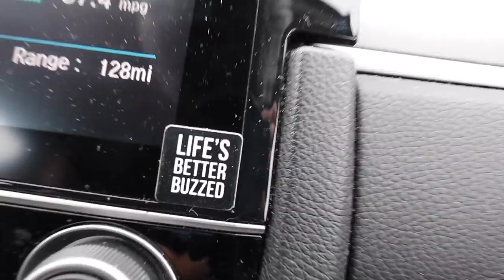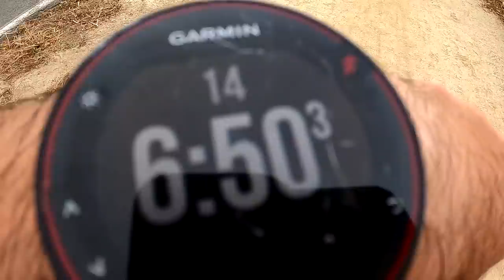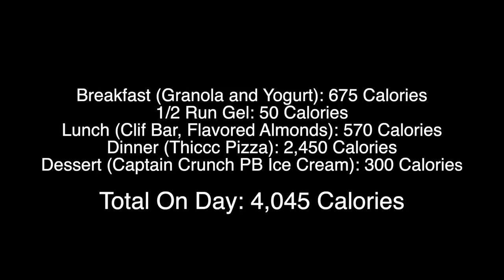I Tried Jim Walmsley's DIET & WORKOUT for 24 hours | Ultramarathon Diet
I spent a day training and eating like the worlds best Ultra Runner, Jim Walmsley. 17 mile run, 4000+ calories and a whole lot of fun. If you guys enjoy this type of video let me know!

I want this channel to be a place of inspiration and storytelling for everyone to listen to, whether it be about running or anything else! I am very new to this vlogging/editing videos thing, so I'm still trying to get better with all the little stuff, but please feel free to leave some constructive criticism in the comments or let me know what video you want to see next!

                                                                                                                                                                              Be good humans
Do good things
Search for Happiness